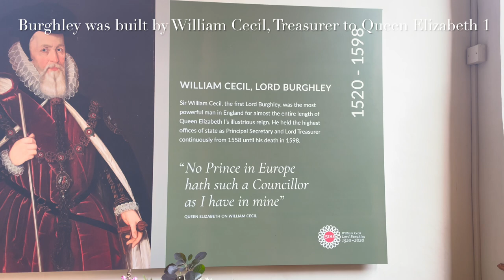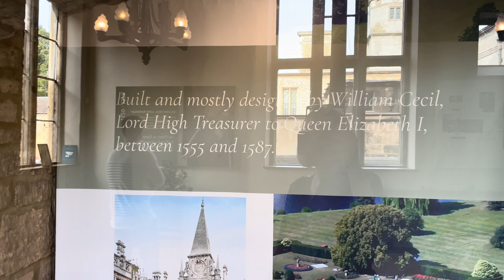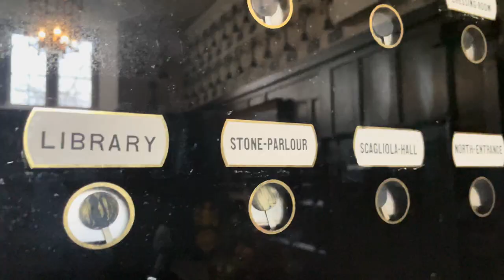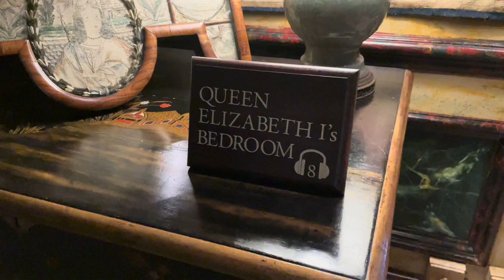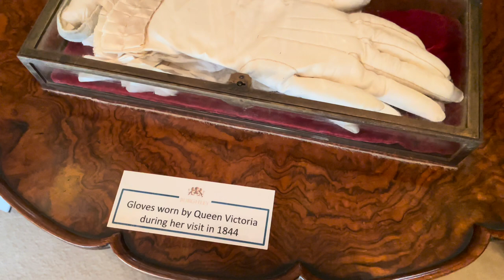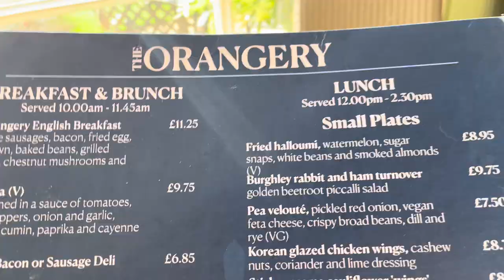House Tour Of Burghley- England’s Greatest Elizabethan House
Welcome to Burghley House in Stamford, Lincolnshire, about a 50 minute drive from our Hideaway Cottage, and one of my favourite places to visit.

Burghley is a palatial Elizabethan prodigy house, it was built by William Cecil, 1st Lord Burghley and Treasurer to Queen Elizabeth l.

Walk with me through the State Rooms and see it’s historic collections of paintings, ceramics and works of art.

Then I’ll take you into The Park & Gardens at Burghley, designed by the famous Lancelot ‘Capability’ Brown.

A few scenes from Pride and Prejudice (2005) were filmed at Burghley, it was the setting of Rosings Park, Lady Catherine de Bourgh home. Burghley has also featured in The Da Vinci Code (2006) and The Crown (2016) amongst other TV and film.

I hope you’ll enjoy this lovely warm October day exploring the Burghley estate with me xx

The images in this video of Pride & Prejudice are from @2005 Universal Studios.